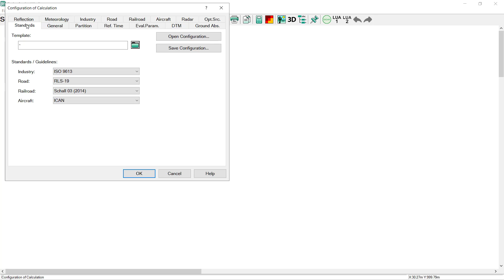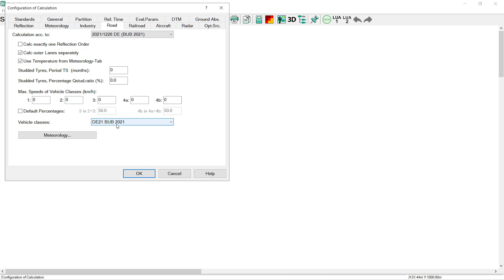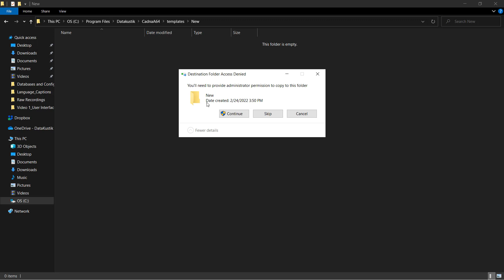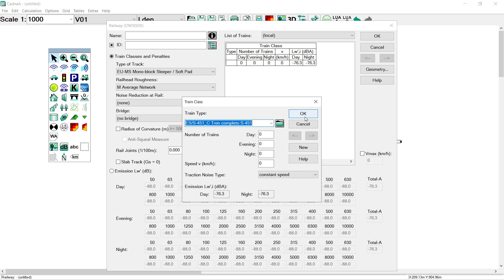Tutorial #2: How to create a Project Template?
CadnaA Version 2022 onwards feature the new Template feature. This video shows how to select a template, adjust the project settings to the template settings and how to create your own templates